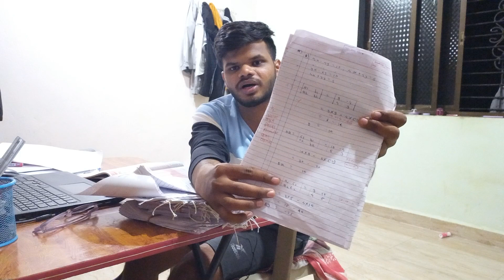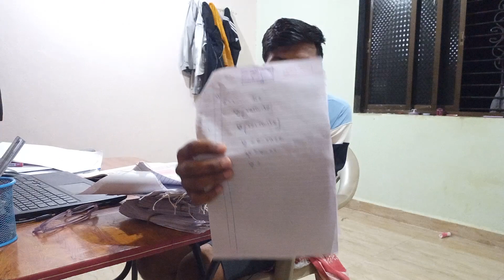Class 10th Maths Maharashtra board | How To Increase your mark in maths class 10th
Class 10th Maths Maharashtra board | Maharashtra board | How To Increase your marks in maths
Maths startegy class 10th
galaxy of maths
Maths startegy class 10th maharashtra board
jrtutorials lecture videos
Maharashtra state board 10th maths
class 10 vedantu kuldeep sir